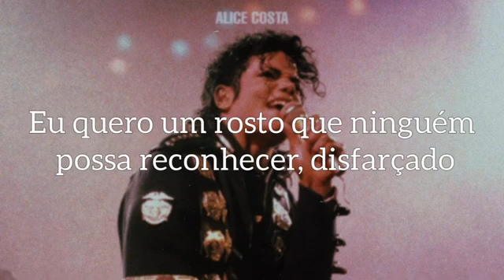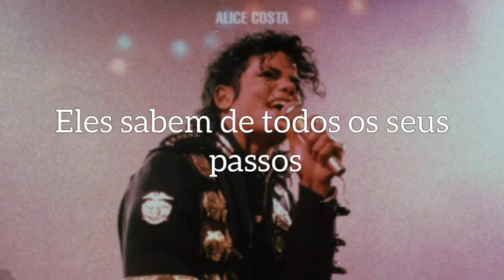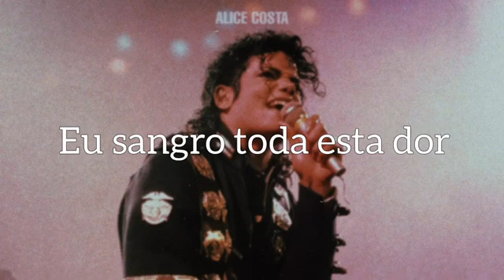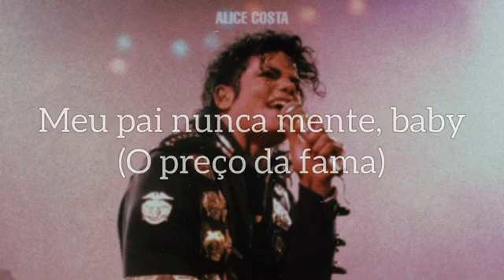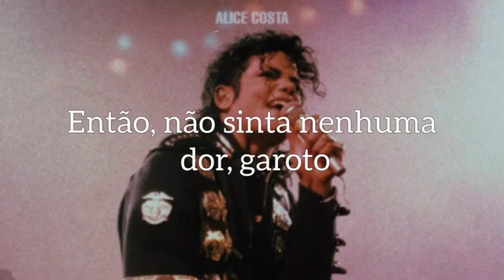Michael Jackson Price Of Fame LEGENDADO